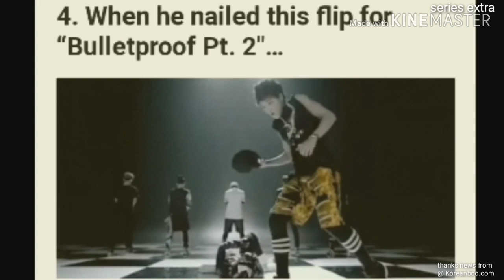Jimin BTS 10 Times BTS’s Jimin Reminded Everyone How Strong He Is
10 Times BTS’s Jimin Reminded Everyone How Strong He Is
Mochi’s muscles are no joke.
BTS‘s Jimin is so sweet and cuddly that it’s easy to forget how much strength lies beneath his aegyo. Here are 10 times he showed his “Muscle Mochi” side!

1. When he tried to end Jin’s sabotage by carrying him away
2. When he Taekwondo-kicked boards in mid-air
3. Every time he did this move in “Blood, Sweat & Tears”
4. When he nailed this flip for “Bulletproof Pt. 2″…
5. …and powered through this solo performanc
6. When he did pullups at the gym
7. When he piggybacked Jungkook while singing “Serendipity”
8. When he made sitting on air look easy
9. When his coordination and sheer core strength wowed the crowd
10. When “JiBooty” crushed these chopsticks